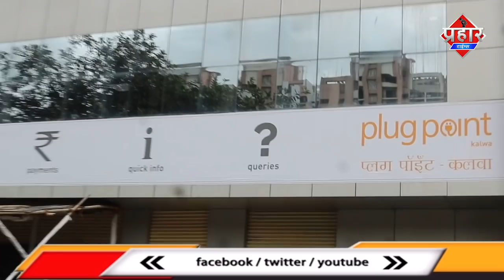Kalwa Mumbra में टोरेंट पावर ने दिखाया अपना पावर | Firoj Hashmi |Aapka Prahar Times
Mumbra Kalwa टोरेंट पावर ने दिखाया अपना पावर